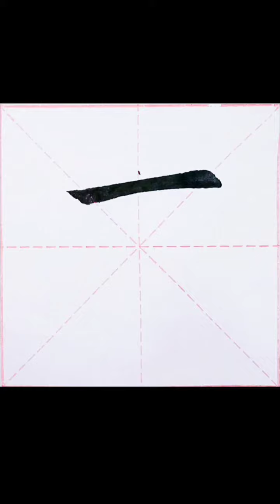楷書小課：9.下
9.下 [xià]

簡體：下
基本釋義：
(1)方位詞。 位置在低處的 。
～遊    |    ～部    |    山～    |    往～看。
(2)等次或品級低的 。
～等    |    ～級    |    ～策    |    ～品。
(3)方位詞。 次序或時間在後的 。
～次    |    ～半年    |    ～不為例。
(4)向下面 。
～達    |    ～行。
(5)方位詞。 表示屬於一定範圍、情況、條件等 。
名～    |    部～    |    在黨的領導～    |
在這種情況～。
(6)表示當某個時間或時節 。
時～    |    節～    |    年～。
(7)用在數目字後面，表示方面或方位 。
兩～都同意    |    往四～一看。
(8)姓。
(9)由高處到低處 。
～山    |     ～樓    |    順流而～。
(10)（雨、雪等）降落 。
～雨    |    ～雪    |    ～霜。
(11)發布；投遞 。
～命令    |    ～通知    |    ～戰書。
(12)去；到（處所） 。
～鄉    |    ～車間    |    ～館子。
(13)退場 。
八一隊的五號～，三號上    |    這一場戲你應該從右邊的旁門～。
(14)放入 。
～種    |    ～麵條    |    ～本錢    |    ～網撈魚。
(15)進行（棋類游藝或比賽） 。
～圍棋    |    咱們～兩盤象棋吧!
(16)卸除；取下 。
～裝    |    把敵人的槍～了    |    把窗戶～下來。
(17)做出（言論、判斷等） 。
～結論    |    ～批語    |    ～定義。
(18)低於；少於 。
參加大會的不～三千人。
(19)用在“兩、幾”後面，表示本領、技能 。
他真有兩～    |    就這麼幾～，你還要逞能?‖也說下子。
(20)表示由高處到低處 。
坐～    |    躺～    |    傳～一道命令。
(21)表示有空間，能容納 。